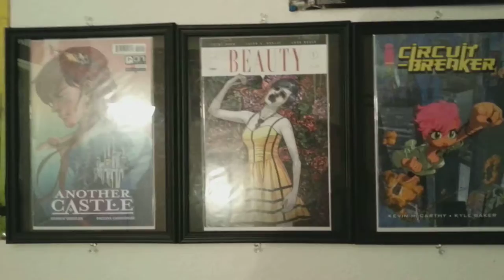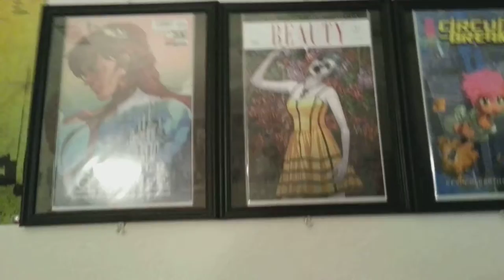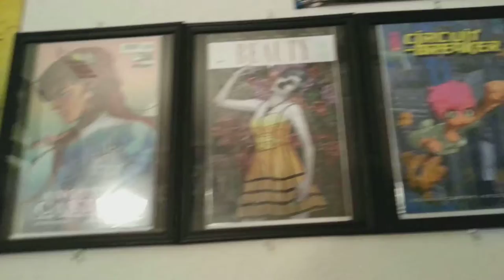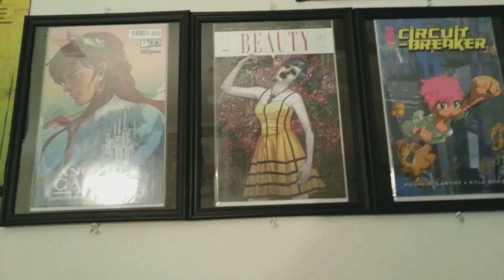FRAMING MY FAVORITE #1 COMIC BOOKS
FRAMING MY FAVORITE #1 COMIC BOOKS ... Would you look at that! Sexy ass comic book frame work :D